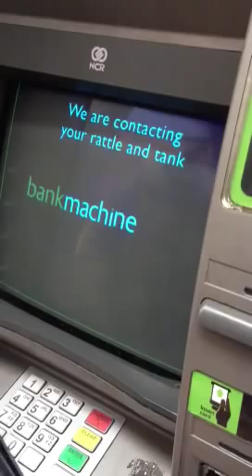Cockney Cash Machine